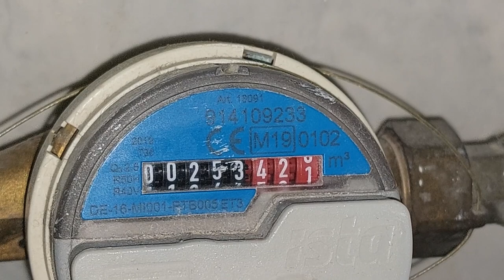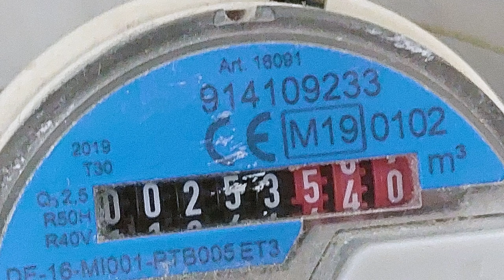Cum verific scurgerea de la cada - How to check the flow rate of the bathtub - v1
The flow rate of the tub is very important, in the film I show you how to check the flow rate of the tub.

In film vedeti cum se verifica debitul de scurgere al cazii sau a vanei asa cum mai este denumita in ardeal.